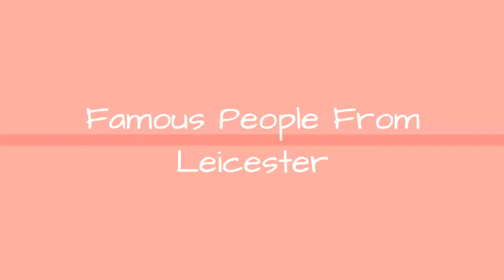Famous People From Leicester 💚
List of famous people from Leicester, including photos when available. The people below are listed by their popularity, so the most recognizable names are at the top of the list. Some of the people below are celebrities born in Leicester, while others are simply notable locals. If you're from Leicester you might already know that these prominent figures are also from your hometown, but some of the names below may really surprise you. This list includes people who were born and raised in Leicester, as well as those who were born there but moved away at a young age.The list you're viewing is made up of people like Scott Oakes and Joel Kirby.If you want to answer the questions, "Which famous people are from Leicester?" or "Which celebrities were born in Leicester?" then this list is a great resource for you. more
0:00 - Intro
0:00:08 - Stephen C. Earle
0:00:20 - Ray Wilson
0:00:31 - Stephen Jelley
0:00:42 - Frank Benbini
0:00:49 - Glenn Flear
0:01:00 - Mark Selby
0:01:11 - Aman Verma
0:01:20 - Jamie Green
0:01:31 - Henry Ernest Atkins
0:01:41 - Betty Driver
0:01:52 - Suzanna Leigh
0:02:04 - Chris Seager
0:02:15 - Andy Hunter
0:02:26 - Josette Simon
0:02:37 - Samit Patel
0:02:47 - William Upham
0:02:57 - James Acheson
0:03:08 - Dion Dublin
0:03:18 - Martin Hollis
0:03:28 - Dale Smith
0:03:37 - Martin J. Taylor
0:03:49 - David Icke
0:04:00 - Julie Etchingham
0:04:11 - James Densmore
0:04:21 - Ernest Gimson
0:04:31 - Jon Lord
0:04:40 - Klimaszewski Twins
0:04:47 - Gok Wan
0:04:57 - Alison King